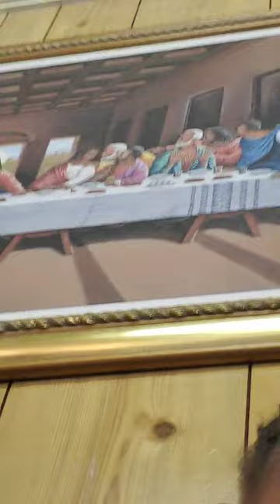August 20, 2023